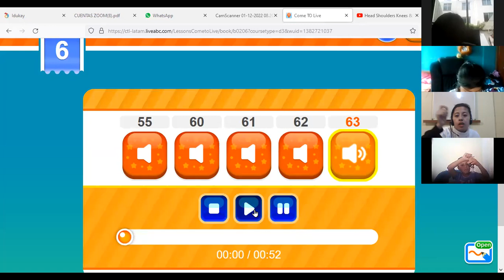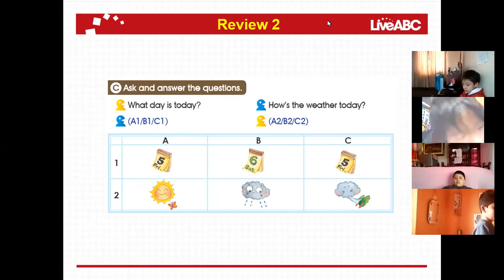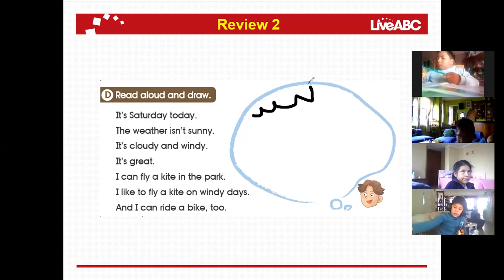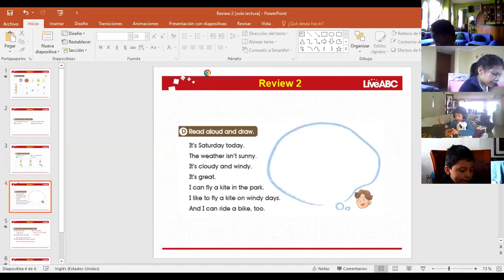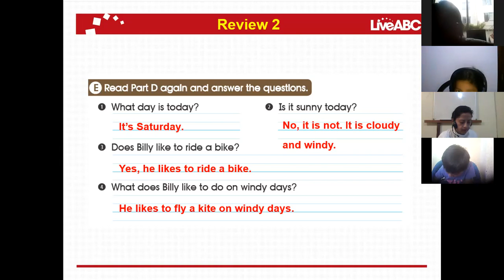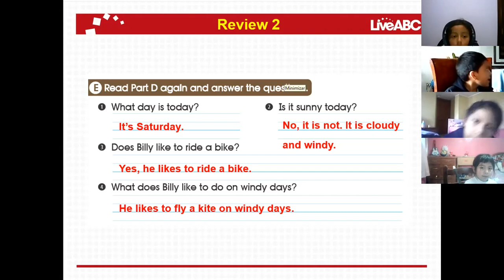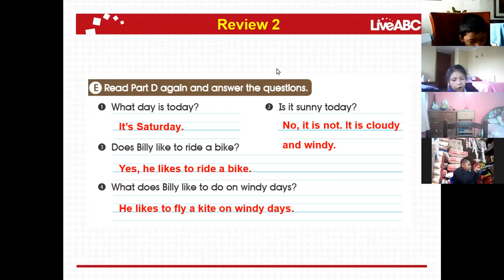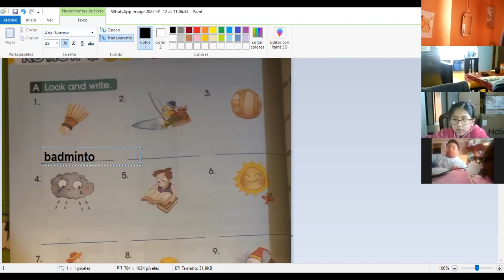3EGB A INGLES BETTY 12ENE2022